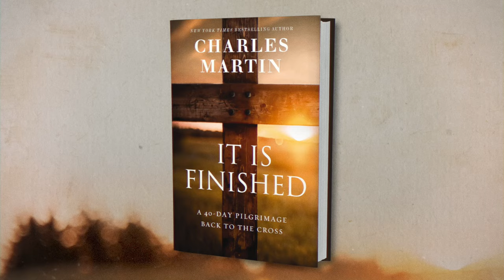It Is Finished by Charles Martin | Book Trailer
Across forty days of vivid storytelling, It Is Finished offers you a unique and vital roadmap to trace the power and necessity of the cross throughout the Bible, from the book of Genesis all the way to your present-day reality.

Through forty slices of the story of Calvary, master storyteller and vivid Bible teacher Charles Martin, will walk you back to the cross to look up at it from a different angle each day and ask the Father to reveal to you:

- What exactly did he mean when the dying Jesus said, "It is finished"—what was finished at the cross?
- When did what Jesus finish at the cross even begin?
- What does this man's death 2,000 years ago have to do with me today?
- What is God offering at the cross that I so easily forget and take for granted?
- What do I not realize about myself that the Father God has never forgotten?

Whether it is your first, tenth, or ten thousandth time looking up at the cross of Christ, you can trust New York Times bestselling author Charles Martin, to wrap an arm around your shoulder, come alongside and walk with you as a fellow pilgrim headed in the same direction and answering the same question: "What will I do with this man, Jesus?"

Because before we can celebrate the resurrection, we need to backtrack to where Jesus has been, how He got there, and what His presence there accomplished. And while Satan can't change what happened on that Friday, he has been working ever since to hide what happened there. To obscure the work of the Cross. To avert our eyes. But on this 40-day pilgrimage your eyes will open wide and your heart will race as you discover the answer to the question that can change your life, Lord, why me? Why would you endure the cross and despise the shame, for me?